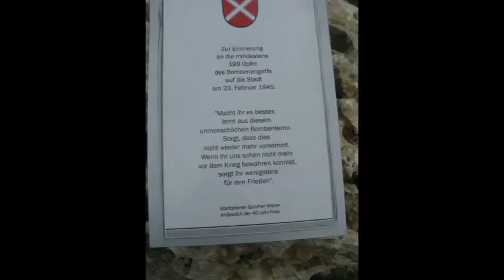Impressionen von Oettingen 2016/2017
Wohnmobilreise nach Oettingen im Ries 2016/2017